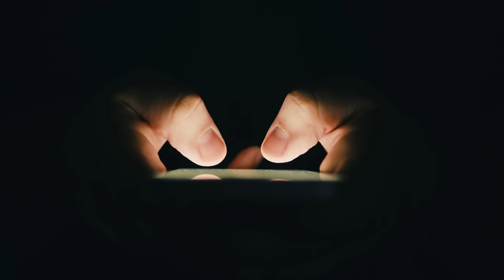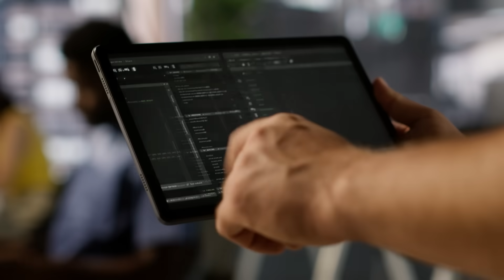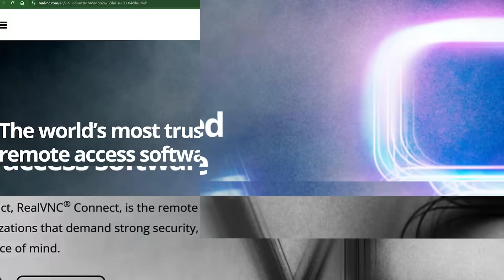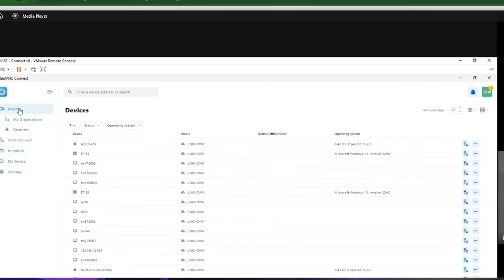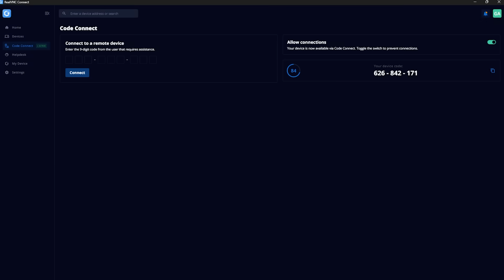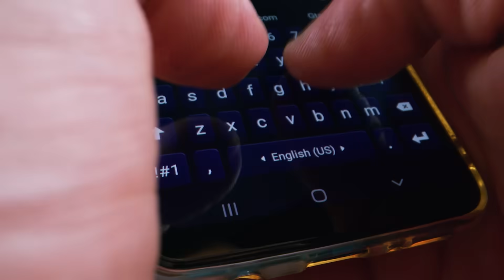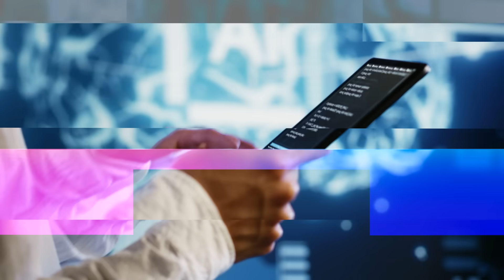How Did Remote Work Change Cybersecurity Forever?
Remote work security is critical. Dr. Gerald Auger explores how to secure your remote access in this deep dive, featuring RealVNC Connect v8. Learn practical strategies to protect your organization from evolving threats.

All the ways to connect with Simply Cyber